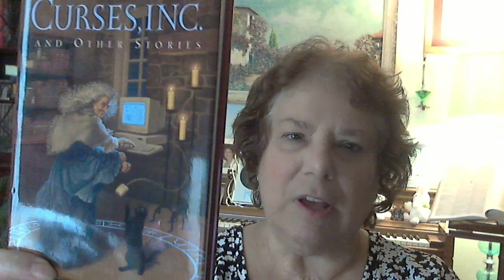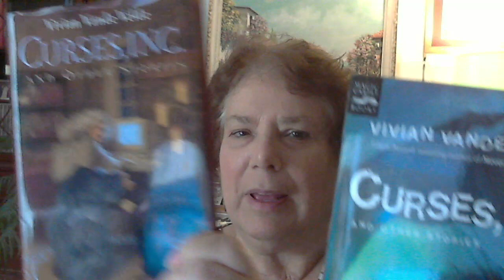Read Aloud with Vivian Vande Velde: PAST SUNSET (a spooky ghost story)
*Note to parents: PAST SUNSET is a ghost story and definitely scary, so Vivian recommends that it's only for kids ages 11 and up!

In this video, middle grade author Vivian Vande Velde reads her short story PAST SUNSET from her anthology of supernatural stories, CURSES INC (Harcourt). Join Vivian for a story of ghosts who prowl a small town street, looking for someone to keep them company.

"Past Sunset" is read with permission by Harcourt.

Author Kate Messner has compiled a collection of resources from read alouds to activities and mini-writing lessons! You won’t want to miss these amazing videos!

Authorfy provides masterclasses and activities from authors from all over the world! You can sign up on their site here, and all their resources are free!

Also, follow the hashtags cv19ReadAloud, kidlitquarantine, remotelearning, readalouds, & journaling on Facebook and Twitter for more read alouds, activities, & content from children’s book authors and illustrators!